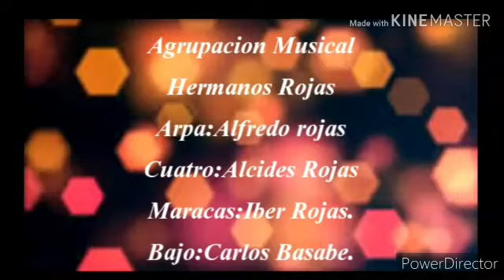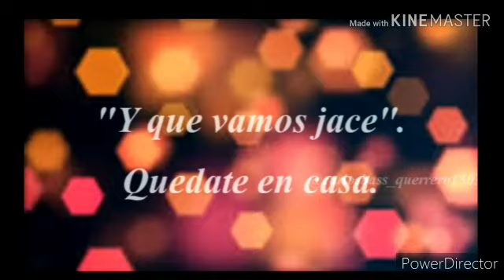Carlos Luis Calzadilla - Soñaba Que Me Adorabas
Autor: Carlos Luis Calzadilla
Arpa: Alfredo Rojas
Cuatro: Alcides Rojas
Maracas: Iber Rojas
Maracas: Carlos Basabe